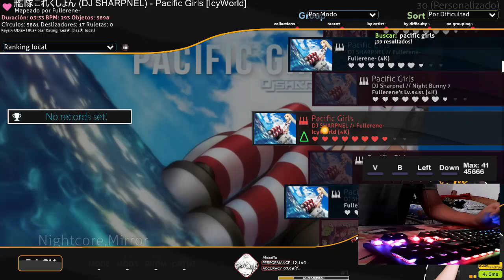Pacific Girls 1.5x 96,64% CLEAR ! ! !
another insane handstream score from yesterday :)

(Epsilon Stamina)